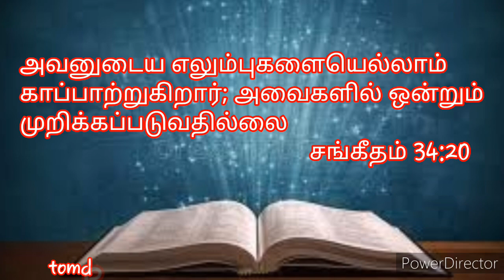Today Bible verse|Bible verse in Tamil&English|Today promise word of god|2day Bibleverse 11/10/2020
Today promise word of god ✝️
To hear daily bible verse